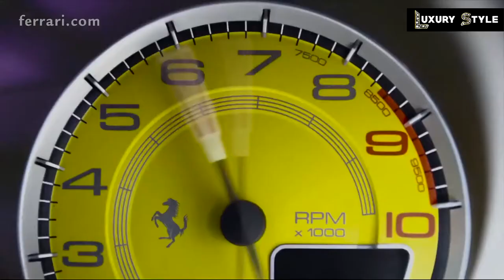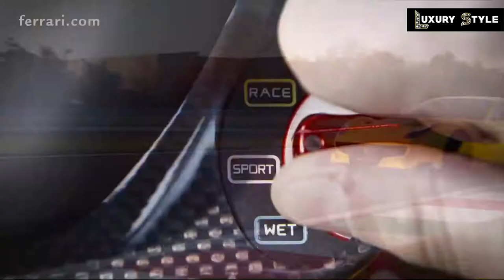Ferrari F12 Berlinetta - WORLD BEST CARS